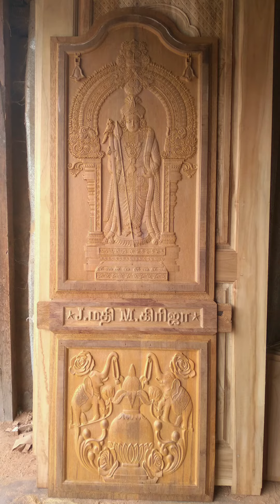Elayirampannai CPS SURESH MARAKADAI N WOOD CARVING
9000Rs to 19000Rs Modern door models